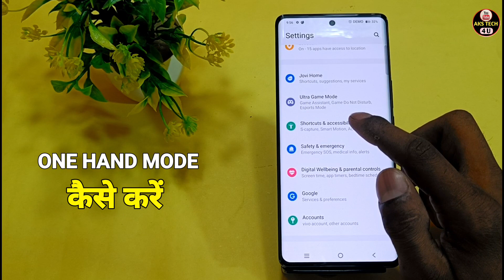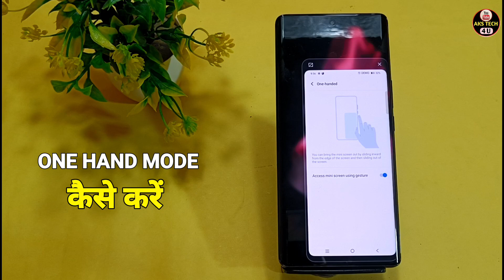How To Enable One Hand Mode in Vivo v30e | Vivo v30e One Hand Mode Setting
AksTech4u,Vivo v30e one hand mode, how to enable One Hand Mode in Vivo v30e,
easy touch in Vivo v30e,vivo ke phone mai easy touch kaise chalane,Vivo v30e tips and tricks,Vivo v30e One Hand Mode,
Vivo v30e One Hand Mode,Vivo v30e,how to enable easy touch Vivo v30e, Vivo v30e One Hand Mode setting ,
Vivo v30e smart setting, Vivo v30e smart Features,Vivo v30e hidden Features, Vivo v30e One Hand Mode,